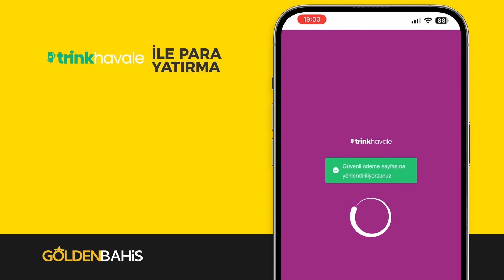TRİNK HAVALE İLE NASIL PARA YATIRILIR?